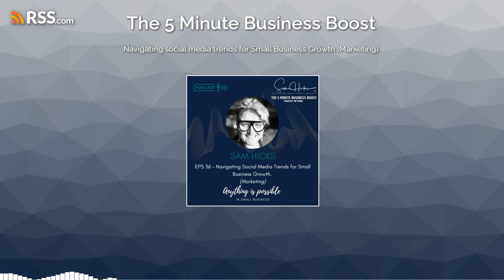Navigating social media trends for Small Business Growth (Marketing)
In this episode, Sam explores the dynamic world of social media marketing and how small businesses can harness the power of platforms like Instagram, TikTok, and LinkedIn to drive brand growth.

Stay ahead of the curve with expert insights, practical strategies, and success stories that can transform your business in the digital age.

Key Takeaways:Understand the current social media landscape, highlighting Instagram, TikTok, and LinkedIn's unique strengths.

Recognize the significance of social media trends and their impact on small businesses.
Implement platform-specific strategies:

Instagram: Leverage visual storytelling and effective hashtag usage.

TikTok: Create engaging short-form video content and participate in trends.

LinkedIn: Build a professional network and establish thought leadership.

Stay updated on the latest social media trends by following experts, tracking platform updates, and experimenting with new features.

Or see how we can work together to reach your small business goals by visiting